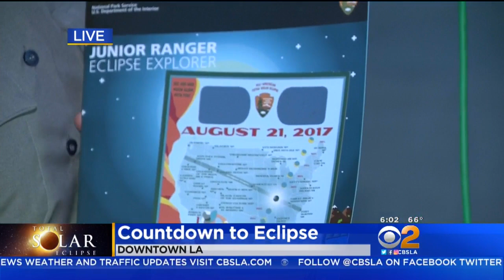Animals Expected To React To Solar Eclipse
The eclipse is forecast to reach 62 percent totality at about 10:20 a.m. in Los Angeles. Kara Finnstrom reports.